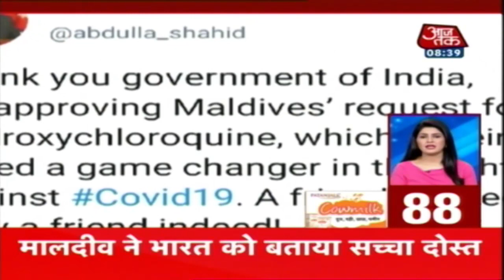देश-दुनिया की इस वक्त की 100 बड़ी खबरें । Nonstop 100 I Apr 11, 2020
देश में कोरोना वायरस के संक्रमित मरीजों में हर रोज इजाफा देखने को मिल रहा है. अब तक देश में 7400 से ज्यादा लोग कोरोना वायरस की चपेट में आ चुके हैं. वहीं 239 लोगों की अब तक मौत भी हो चुकी है. देश में कोरोना वायरस के संकट के कारण 21 दिनों का लॉकडाउन लागू है. वहीं प्रधानमंत्री नरेंद्र मोदी की आज मुख्यमंत्रियों के साथ बैठक है. इस बैठक में देश में लॉकडाउन को आगे बढ़ाया जाए या नहीं, इस पर फैसला हो सकता है.